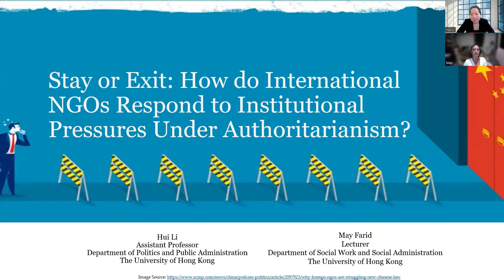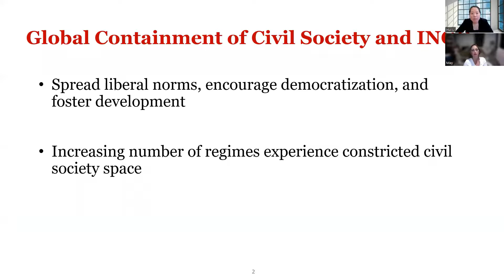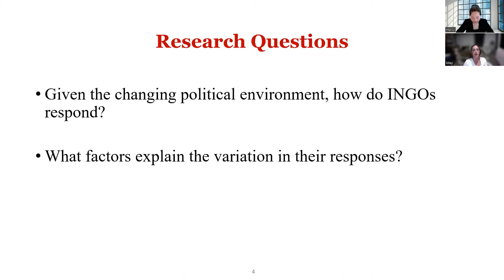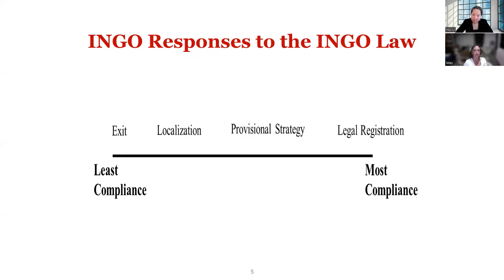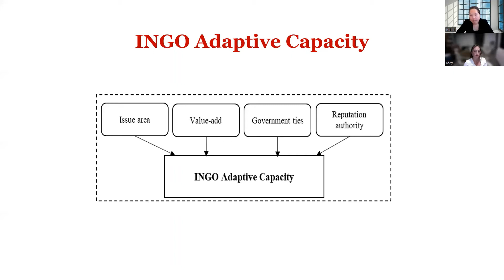Stay or Exit: How do international NGOs respond to institutional pressures under authoritarianism?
Stay or exit: How do international nongovernmental organizations respond to institutional pressures under authoritarianism?, Hui Li, and May Farid

International nongovernmental organizations (INGOs) are increasingly important players in global politics and development. However, they are undergoing significant adaptations as governments worldwide have instituted restrictions to regulate their activities. What explains the various ways in which they respond to these institutional pressures? In our study of INGO responses to a new restrictive law in China, we identify four strategic responses with varying levels of compliance: legal registration, provisional strategy, localization, and exit. The institutional pressures—strategic responses link is influenced by INGOs' adaptive capacity, which is in turn shaped by an organization's issue sensitivity, value-add, government ties, and reputational authority. The integrated framework we develop for INGO strategic responses can shed light on state-INGO relations in other countries, many of which are subject to increasingly stringent regulations and a closing political environment.